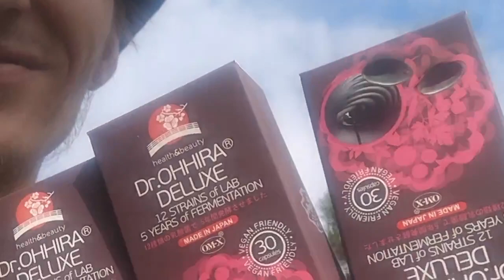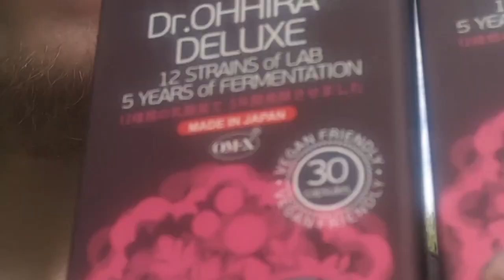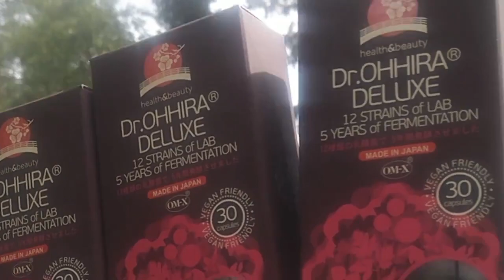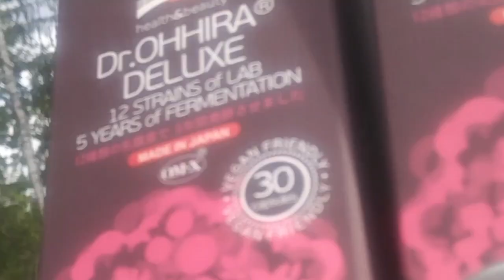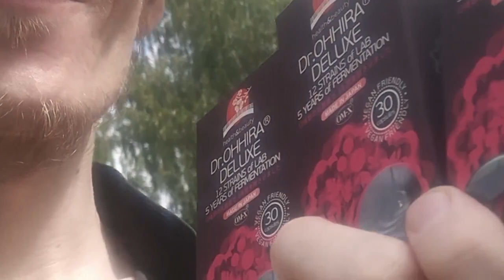Dr. Ohhira 5 Year probiotic & One Piece Chopper's song 【Shades Finnish Pirates】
Song Original uploader :  ONEPIECE 音楽CH

I said to my 90y old grandma formerly a teacher before retirement that Christian Finnish Nationalists want to start a civil war in Finland VS Satan controleld democratic government, my grandma 90y Grandma who lost her husband my Grandfather and this is why i called her since i missed my grandfather's funeral for to have my Pure Medical Luffy Scar heal and my grandma was fine with me not coming to the funeral.

 My grandma 90y old said " The New Finnish government is very young, it is incompetent" This is what Christian Finnish Nationalists think also, my grandma said to me "might you be able to start a civil war" I could only say i will try but i try in Christian God's Will and my BFF Decendant of Eberhard I Bearded''s claim to finnish governance.

 I fully accept the bloodline of Eberhard I The Bearded as the new finnish governance, i myself have psychosis traited personality disorder so i am not fit to load but i am fit to be leaded and if Christian God Leads us to civil war i will gladly fight the Satan controleld incompetent Demo-Cracy Crazy-Demon of Finland.

Grandma Said Knock you out, imma gonna knock you out !

Grandma said knock you out, im gonna knock you out ! - LL Cool J - Mama Said Knock You Out song reference

One Piece is a anime / manga series and a lifestyle made by Mr. Eichiro Oda & One Piece Crew. Thank you Mr. Eichiro Oda & One Piece Crew ! May Christian God Bless you and you're families and loved ones ! Amen !

Chopper is the fearless mascot of the Strawhat Pirates described by Mr. Eichiro Oda as he was planning the character Of "Cotton Candy Lover" Chopper

Song on the backround is my favorite One Piece Song, it is singed by Character in One Piece World and as well as Pokemon World Pikachu Lady.Ikue Otani

In One Piece her role is "Cotton Candy Lover" Tony Tony Chopper the doctor of Strawhat Pirates, he is a reindeer that ate Human-Human Devilfruit and became Human-Human Reindeer and he can switch his form between deer and a humanoid state. Tony Tony Chopper also has extensive medical knowledge and a dream that no illness in the world is incurable.

Christian God Bless One Piece and Mr. Eichiro Oda & One Piece Crew you make the world better, i am very gratefull and i show it by buyng japanse products from Japan.

I bought These Dr.Ohhira 5 year probiotic pills from official Dr.Ohhira Finland site, they have a base in Estonia so i can call them i have once called them about the'se bigger packets that i want to buy from them and i am glad that the inventory has added or i did not before notice that they had bigger packages so i wont have to buy 1 box at a time, the 3x Dr Ohhira Propbiotic is the best and scientifically proven fact for many years straight hase been that Dr. Ohhira's Probiotic products are best probiotic product available on market. I use Dr.Ohhira's Probiotic Beauty Soap, it is the best soap in the world ! Thank you Dr.Ohhira & Dr. Ohhira business people i wish blesssing of the Christian God Jesus upon you for Father God's Honor Amen !

I am very grateful for these item's that work like healing potions from videogames, i do not know much but japanese people do.

【Shades Finnish Pirates】

"NOTHING COULD OPPOSE GOD’S WILL!"
-Bill Hicks
The Greatest Comedian of all time, a preacher and the closest to the second coming of Christ

  Blessings!